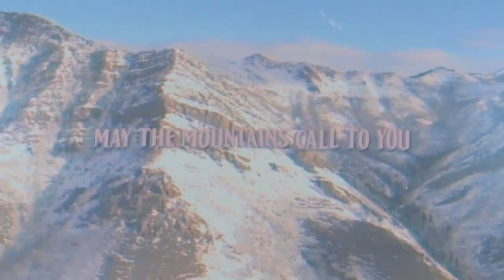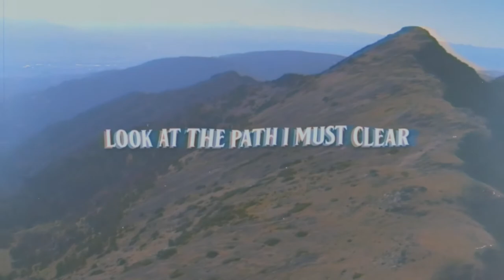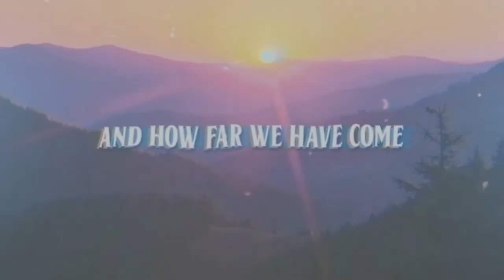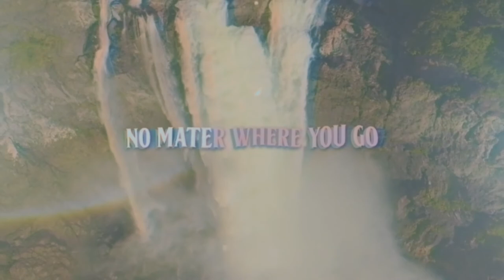Mountains- Official Lyric Video I Misty Dawn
"Mountains" is a celebration of life, loss, and writing your own narrative. With uplifting lyrics like when the miles are behind us and it's all said and done, we'll look back at the road and how far we've come, and we'll drink to the journey that lies ahead, and we'll raise our glasses high, "Mountains" delivers a positive message during a time of such uncertainty.